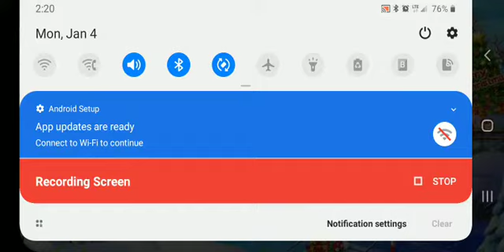Almost a 300 game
PBA Bowling Challenge